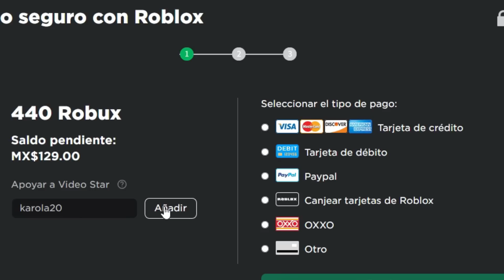COMO CONSEGUIR LOS NUEVOS CARROS DE PASCUA EN BROOKHAVEN karola20 FACIL Y MEDIO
❤️MIS NUEVOS ACCESORIOS DE SAN VALENTIN COMPRALOS ACA❤️